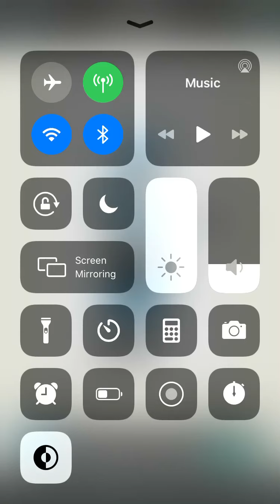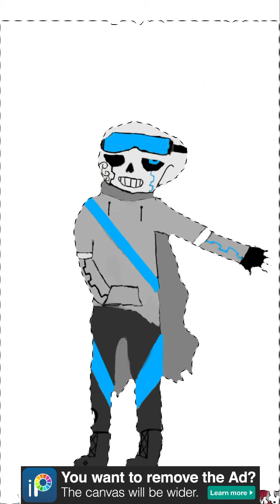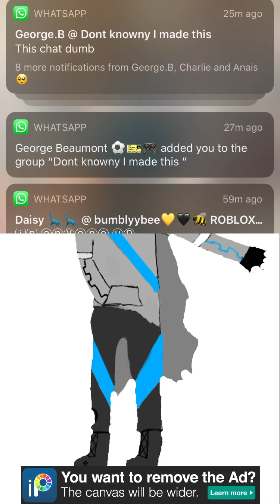Making my Oc but then ruining it XD (read desc)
Many thanks to itz_Dj_Da_Creator for giving me the idea of making my undertale au oc.